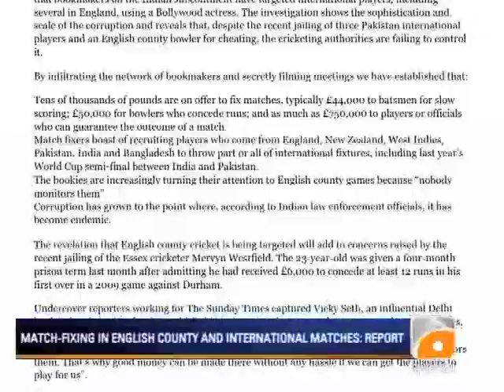New Match Fixing Allegations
According to a report in the Sunday Times Indian bookmakers were fixing the results of English County and International fixtures including the World Cup semifinal between Pakistan and India.